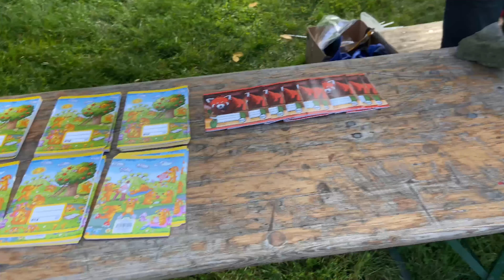Pirátský dětský den Děčín - 2.10.2021 (4K)